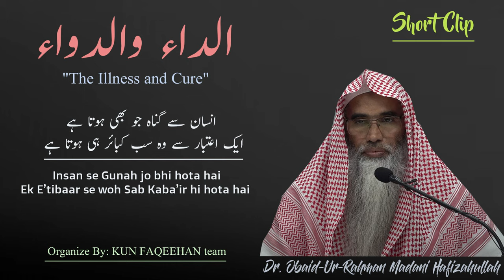Insaan se Gunah jo bhi hote hai Ek Itebaar se woh Sab Kabair hi hota hai || Dr. ObaidurRahman Madani